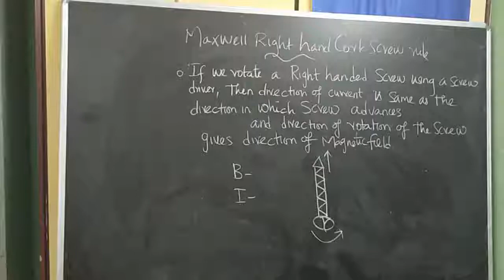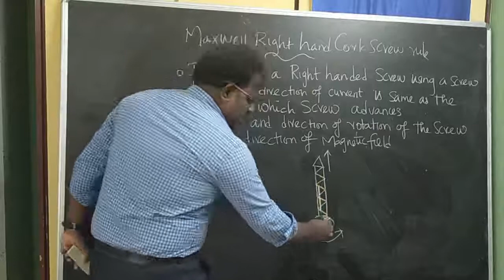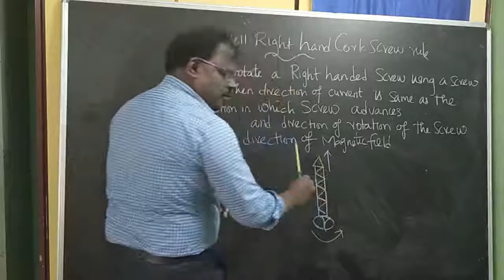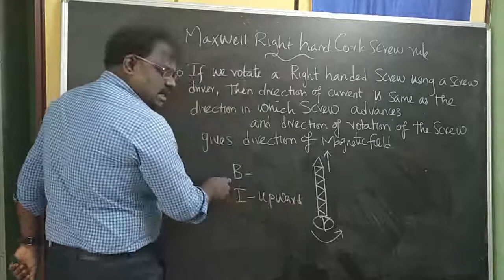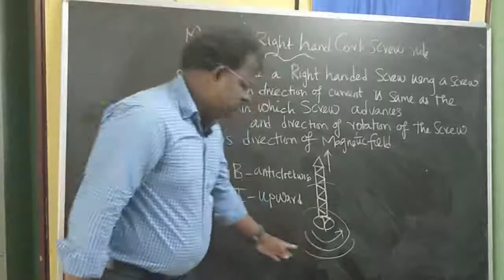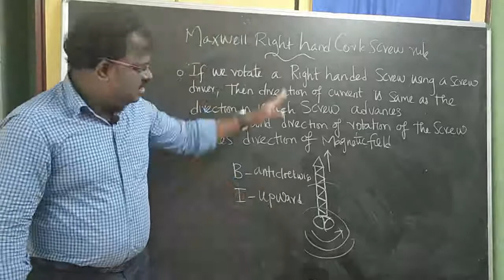Maxwell right hand cork screw rule